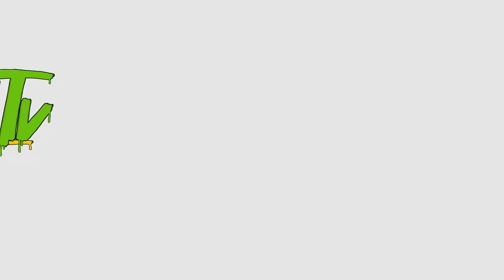How Are You Kids? + MORE | English funny Stories for Children with Steve and Maggie | Feelings Song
Wow! Steve and Maggie are real friends. They sing and talk about their feelings. Let's learn with them in this great ESL collection of English songs and stories for children. This funny fabulous compilation gives your children an excellent opportunity to learn about the world around them with words like happy, sad, hungry and thirsty. So let's improve your child's English! It´s story time.